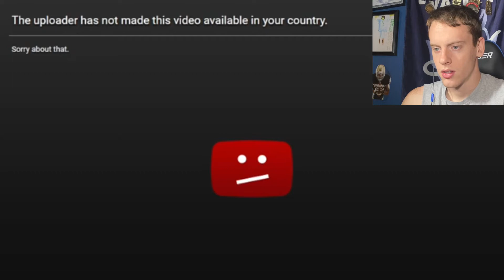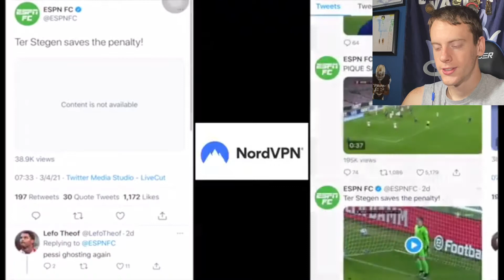American Reacts to “The Most FEARED Defender in History: Paolo Maldini” | Soccer Reaction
Artists Potentially Used In My Videos-Iksonmusic
LiQWYD